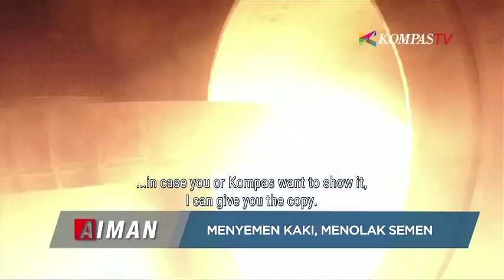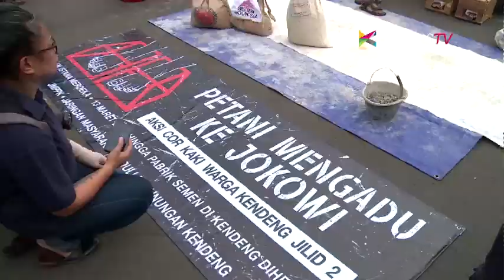Cementing Feet, Rejecting the Plant - AIMAN (Part 5)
This program aired on March 20th 2017 at KOMPAS TV.

Aiman also interviewed the Governor of Central Java who has given the permit to the plant, regardless all controversy on the environmental issues which that permits allows people to given him a suspicious judgement.